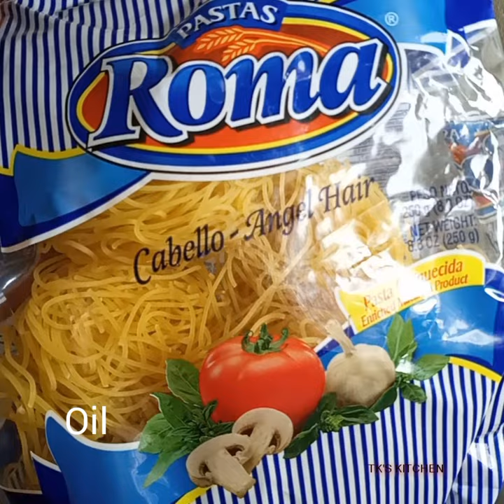creamy garlic angel hair pasta/quick and easy pasta recipe/satisfying pasta recipe/cooking cream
Angel hair pasta is hands down my favorite pasta of all time. This creamy garlic sauce with the touch of freshly chopped   parsley is everything. enjoy!

ingredients:
4 rolls of angel hair
enough water to boil
salt to taste
1 tsp oil (prevents sticking)

sauce:
1 8 oz box anchor cooking cream
1 tsp oil
1 TBS butter
1 TBS garlic paste/shredded garlic
1/4 tsp paprika
pinch of black pepper about 1/8 tsp
2TBS parmesan (freshly grated can be used)
parsley as required